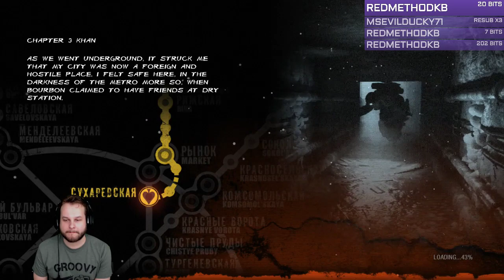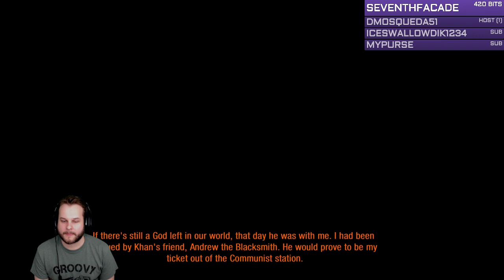Twitch Livestream | Metro 2033 Redux – Part 1 | Xbox One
Watch Chris (MrRevaN7) try to survive in a post-apocalyptic Moscow in Metro 2033 Redux. Recorded February 5, 2019.